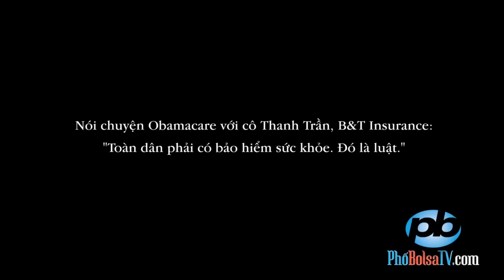"Toàn dân phải có bảo hiểm sức khỏe. Đó là luật." - Thanh Trần, B&T Ins.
Nói chuyện Obamacare với cô Thanh Trần, B&T Insurance:
"Toàn dân phải có bảo hiểm sức khỏe. Đó là luật."